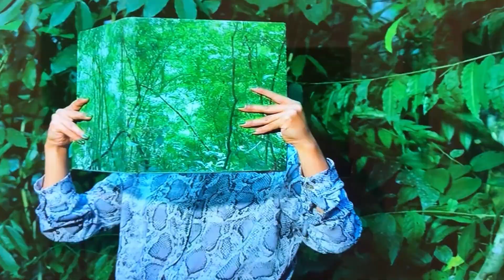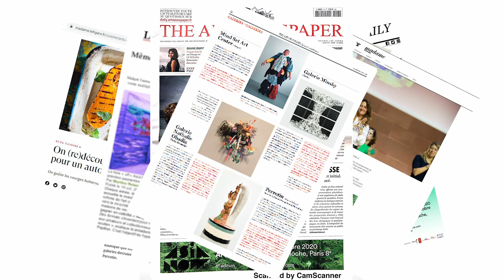ASIA NOW 2020 Paris Asian Art Fair Highlights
ASIA NOW 6th Edition Highlights-21/10-24/10 2020

“Asia Now allows us to travel in an international way, to be able to discover talents, and just to be able to dream again!” - Kate Weir, K11.

Set up in an intimate format and invariably committed to the connection and exchange with artists, curators and fellow collectors, ASIA NOW welcomes group and solo shows proposed by our participating galleries, special projects by independent curators, video screenings, performances and a conversation platform with some of the most insightful speakers.

In 2020, ASIA NOW featured offline and online 50 leading international galleries presenting confirmed and emerging artists from China, Korea, Japan, Central, Southeast Asia and a focus on the Indian art scene. The fair also developed a contemporary off-site programme in collaboration with Musée Guimet with compelling presentations of artists’ exhibitions, installations and a series of panel discussions.